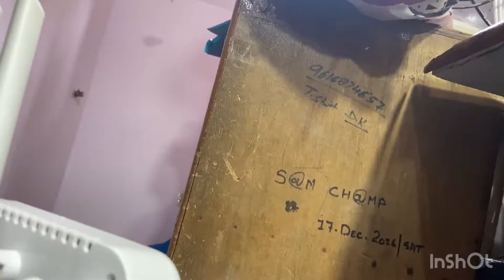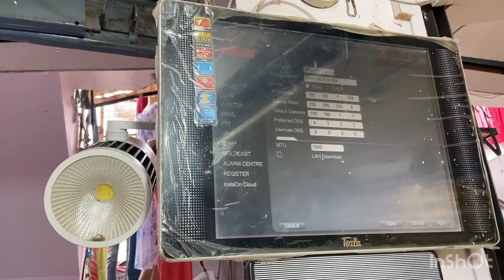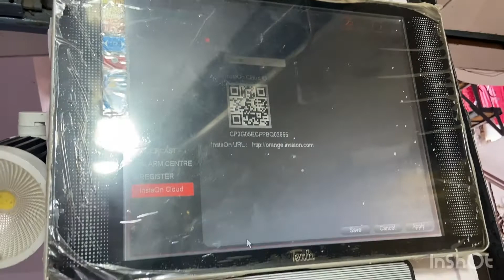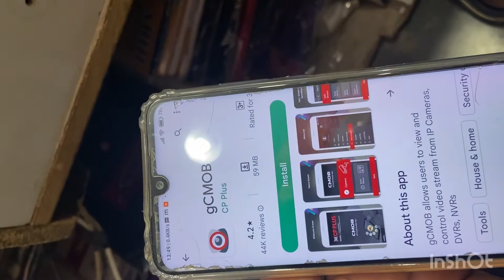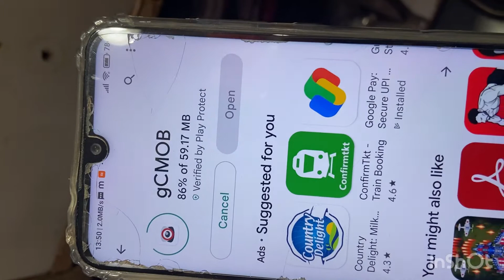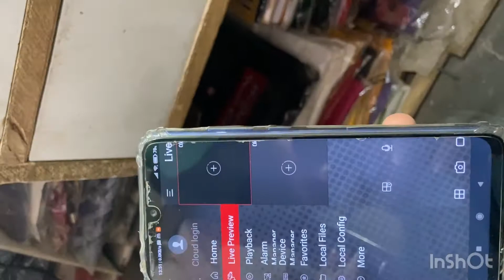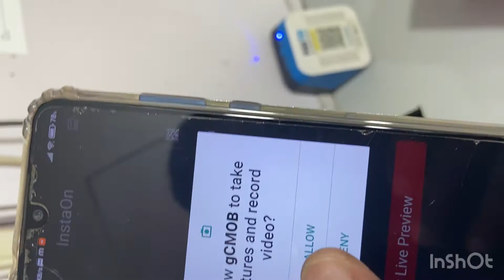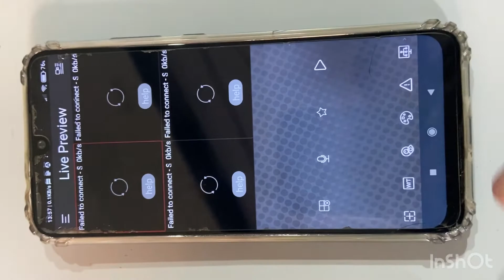4G sim Router se kare apne CCTV (DVR) ko online kudh se he. Access your CCTV from anywhere any time.